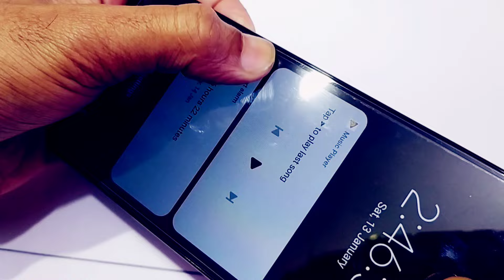সঠিক নিয়মে মোবাইলের টেম্পার গ্লাস লাগানো শিখুন। ভিডিওটি দেখলে বেঁচে যাবে আপনার ৭০ টাকা। এখনি দেখুট।